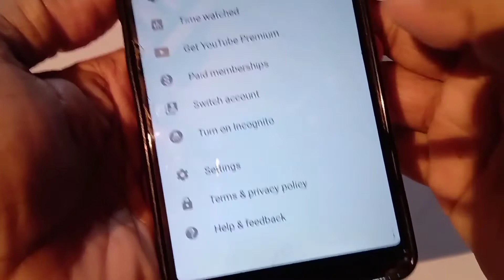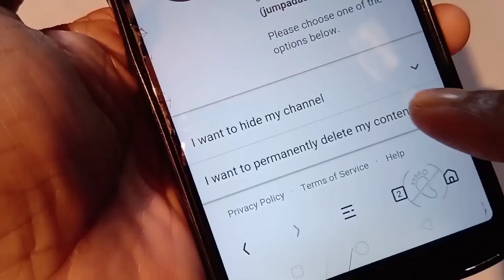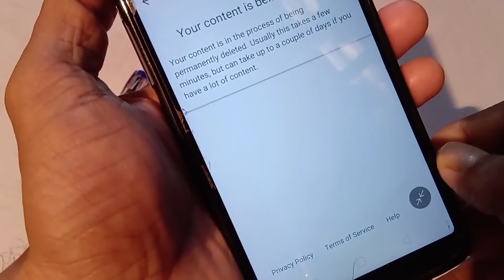How to Delete YouTube channel Permanently on Android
In this video I will show you that how to Delete YouTube channel Permanently on Android phone The technique is very easy.